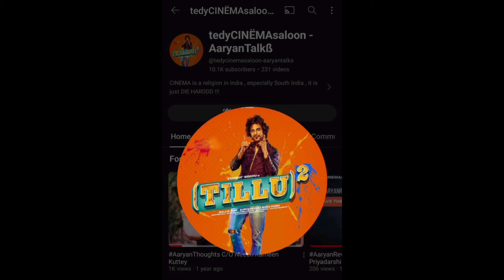AudienceRoundtable | Tillu² and Tillu³ | Collections And Future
tedyCINËMAsaloon
p  r  e  s  e  n  t  'ß !

AudienceRoundTable : WHY DID TILLU² WORK?

Ever had a conversation with a friend at a Chai ki Tapri?
You'll get same feeling!!
Audience response on Tillu²

Comment section is Open for rampage

WATCH OUT NOW